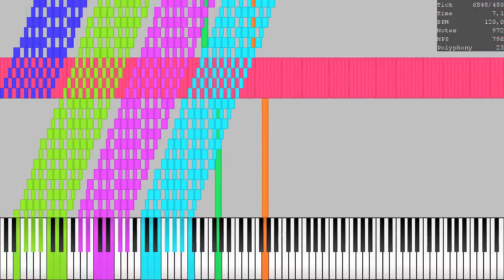HAHA Song HEDLEYVERSION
MIDI by:MKW Core
note count:129K notes
MIDI Synth:N/A
audio renender:KMC